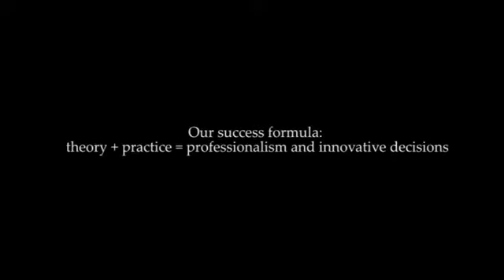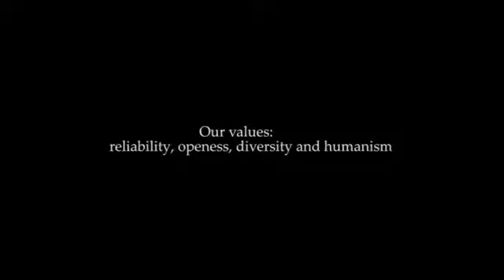Klaipeda University,Lithunia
Study in Lithunia

Klaipeda,Lithunia

Available Courses
• Bachelor of Management
• Bachelor of Naval Architecture
• Bachelors in Social Work in Community
• Master in Healthcare Management
• Masters in Sea Ports Management
• Master of Petroleum Technological Processes
& Many More